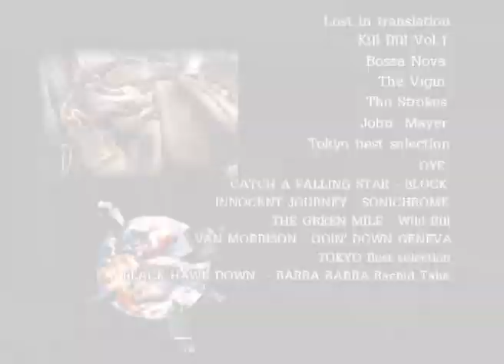กบนอกกะลา REPLAY : เส้นทางปูเค็ม (2) ช่วงที่ 4/4 (15 ต.ค. 47)